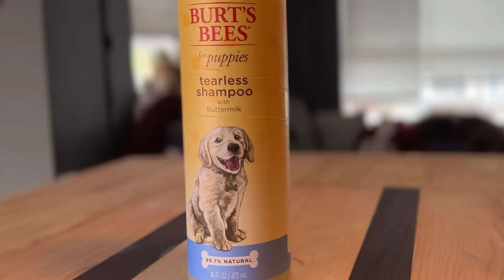I Gave My DOG A BATH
Mocha was getting a bit scruffy looking, so I decided to give him a bath and complete chaos followed!

it may not seem like much but every subscriber helps us get to our goal of 1000 subs.  Thank you so much

If you enjoyed any of the music in this video,

tracks from Uppbeat.com
Music from Uppbeat (free for Creators!)